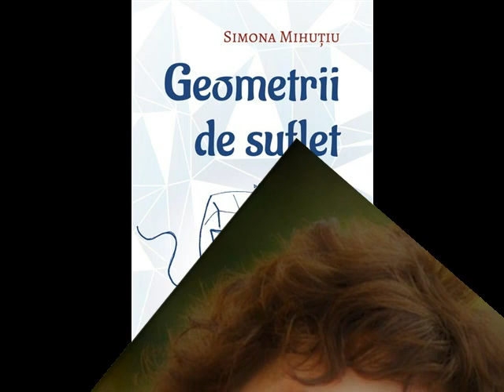În pași de vals Versuri Simona Mihuțiu Muzică și Interpretare Dan Lucian Corb Sofia Antimir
DLC music
Melodii Poetice
Volumul 6

În pași de vals
Versuri: Simona Mihuțiu
Muzică și Interpretare: Dan Lucian Corb
Interpretare: Sofia Antimir
Orchestrația muzicală: DLC
Fotografii: Simona Mihuțiu, Internet
Montaj Video: DLC
Videoclip: 31 mai 2023